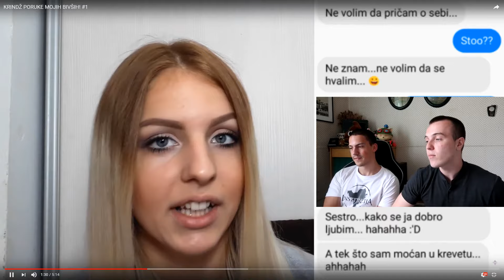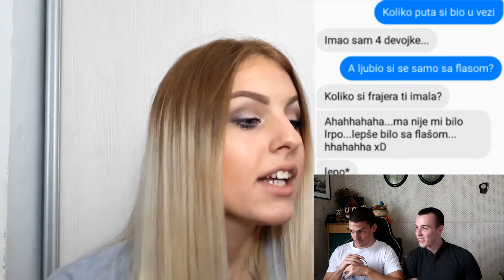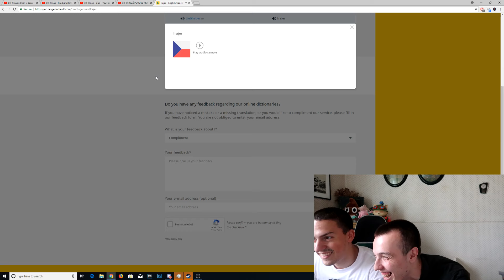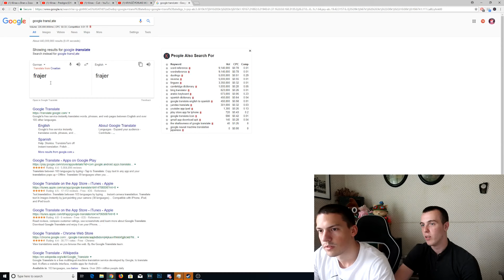TRY NOT TO LAUGH W/ BAKAPRASE ( ENN LA RUSH CRINGE PORUKE)